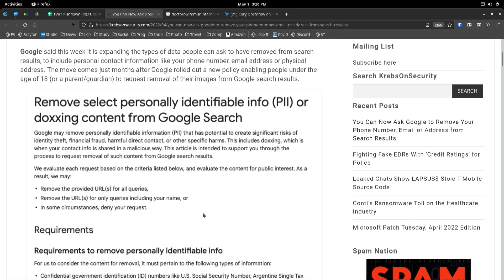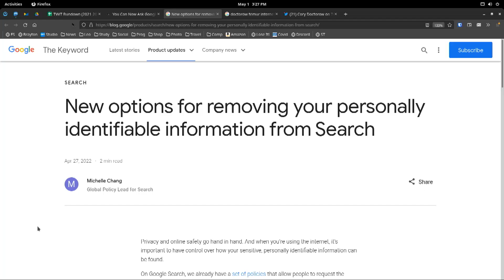How To Remove Personally Identifiable Info From Google Search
On This Week in Tech, Leo Laporte, Tim Stevens, Cory Doctorow, and Owen Thomas talk about ways to remove personally identifiable information from Google.

Guests: Cory Doctorow, Tim Stevens, and Owen Thomas